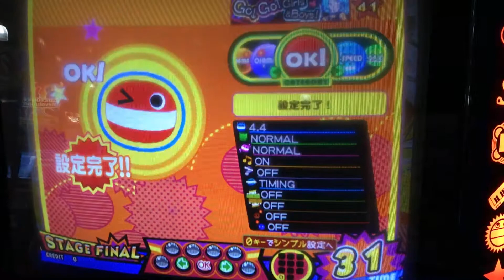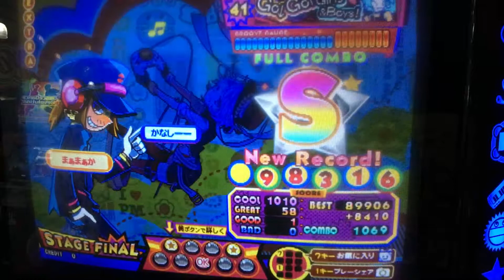Go↓Go↑Girls&Boys!(EX) 98k&FC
2019/02/08
EX:Lv41
OP:NONE
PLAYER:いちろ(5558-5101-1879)